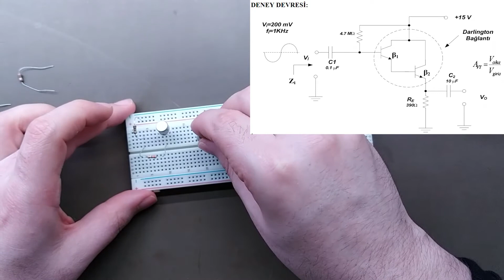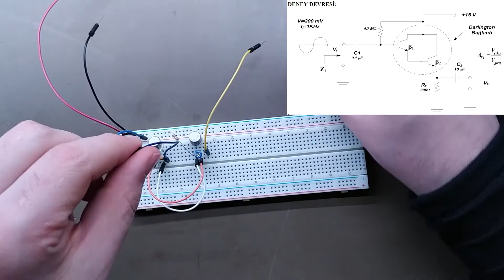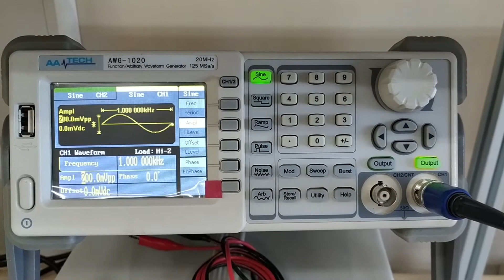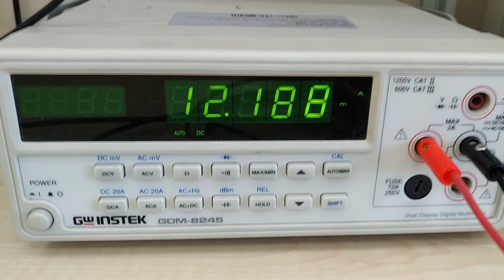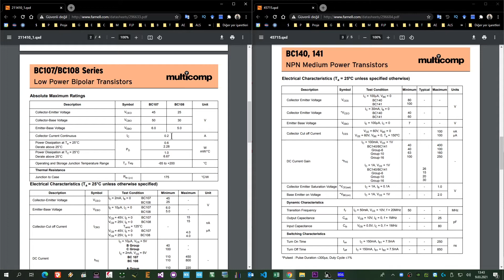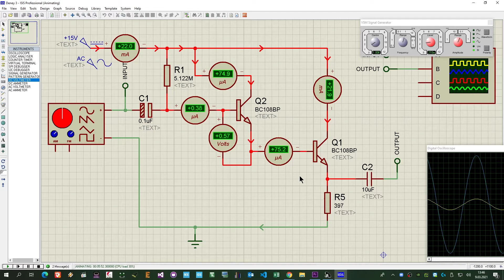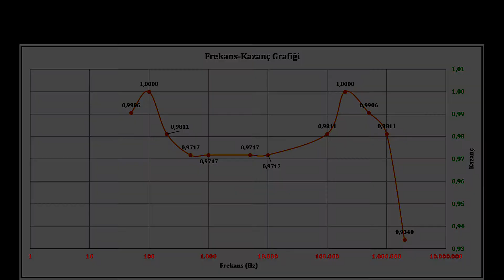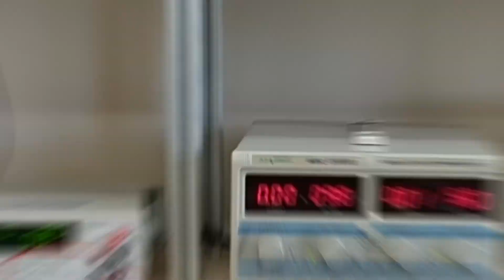Darlington Bağlantılı Yükselteç | Elektronik-II Lab. | Gazi Üniversitesi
Bu videoda darlington bağlantıya sahip yükseltecin çalışmasını inceleyip karakteristik özelliklerini çıkardık.

Bölümler:
00:21 → Kullanılan Malzemeleri tanıyoruz
00:55 → Malzemelerin breadboard'a yerleştirilmesi (Devre Kurulumu)
09:00 → Deney işlem adımlarını uyguluyoruz.

Bu video Gazi Üniversitesi Teknoloji Fakültesi Elektrik-Elektronik Mühendisliği bölümünde verilen Elektronik-II Lab. dersinde yapılan Deney-2'yi anlatmaktadır.